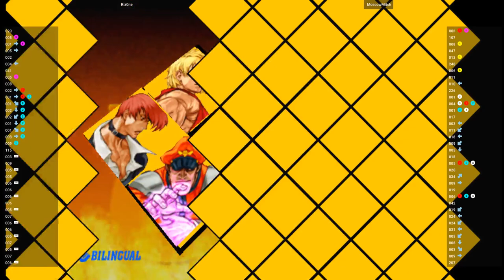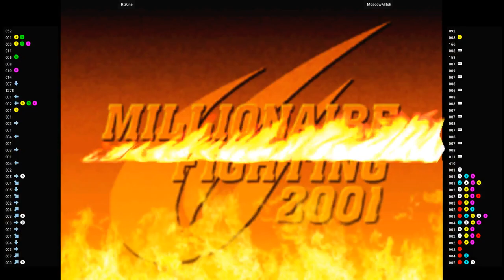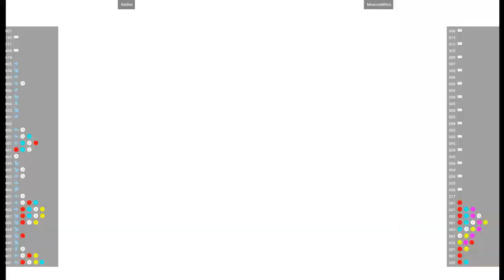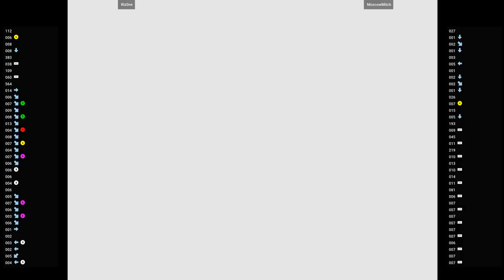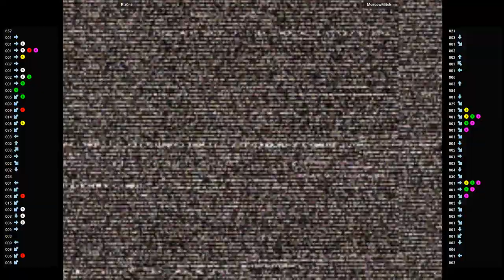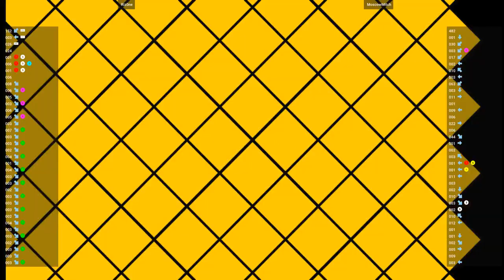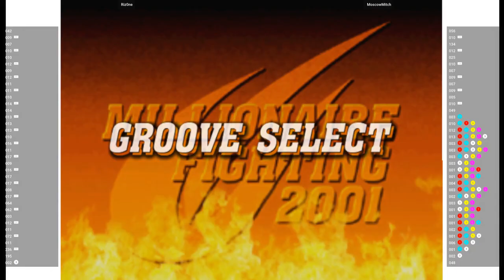CVS2 🕹 Riz0ne VS MoscowMitch